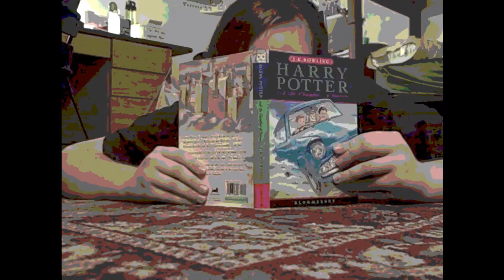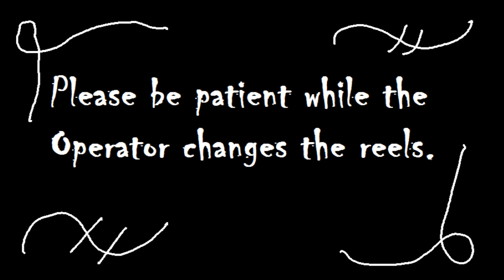The One With the Fight to Survive.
In which Zombies attack. Literally.

Okay, I'm really sorry this is so late. It was supposed to come up over an hour and a half ago, but my internet kept dropping and timing out and youtube hated me, so it's late. I'll take a punishment if you think I deserve it.